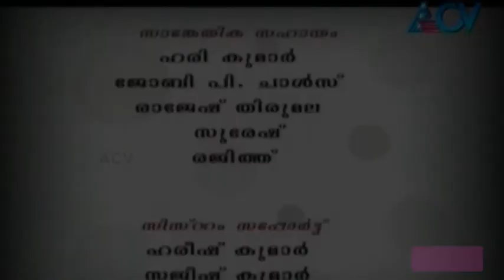Geethanusandhanam - Episode 30 (full episode)